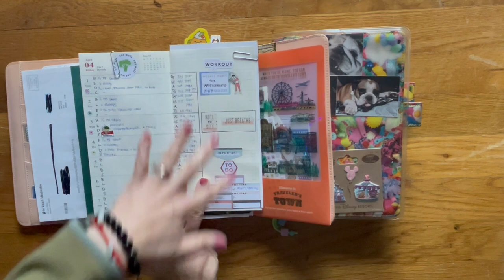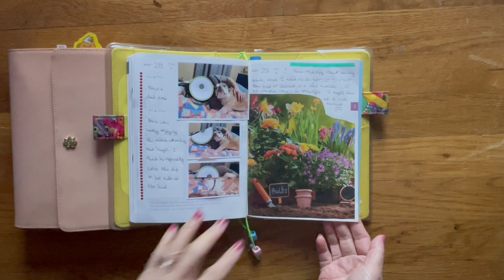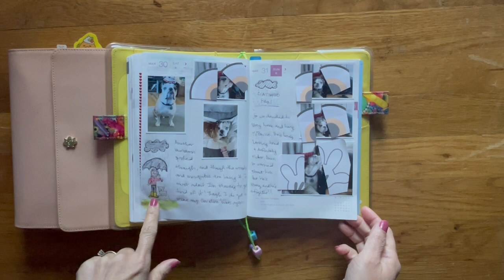After the Pen | Hobonichi A5 HON | Hobonichi Cousin | March 29 - April 4, 2024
Now that Bruce's on his second treatment, I was able to journal a little bit this week.  Spent yesterday catching up in my Cousin.  Thank you for your prayers and good thoughts for Bruce.  We are really hopeful he will beat this and put it into "clinical remission" over the next couple of weeks!